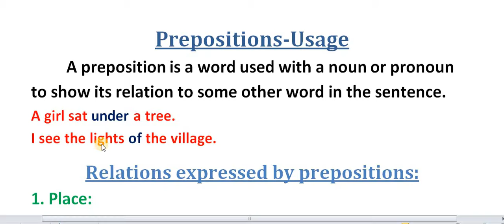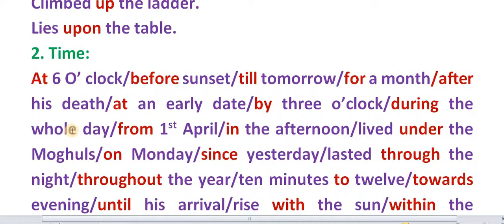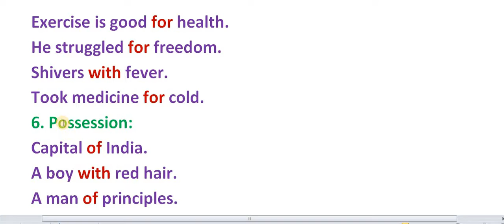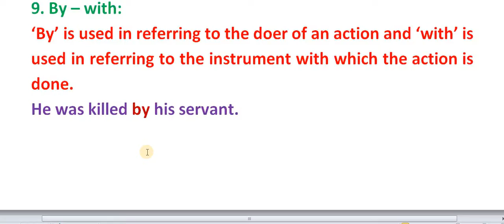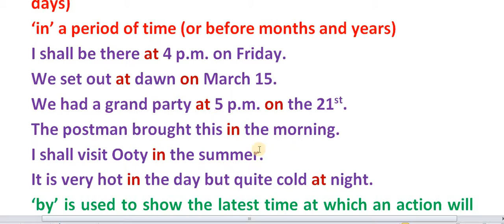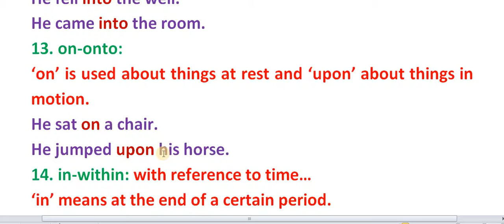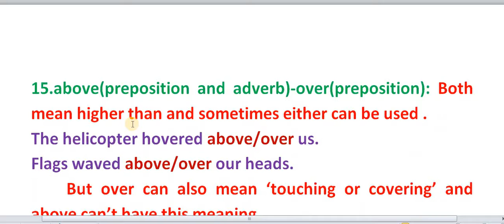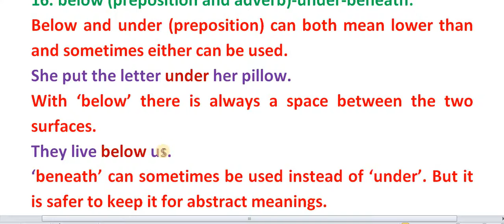Advanced English Grammar - Lesson 5 - Prepositions and Usage - Explained in Telugu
Advanced English Grammar for all Competitive Examinations and fluency in spoken and written English - Lesson 5 - Prepositions and Usage - Explained in Telugu(తె లు గు )